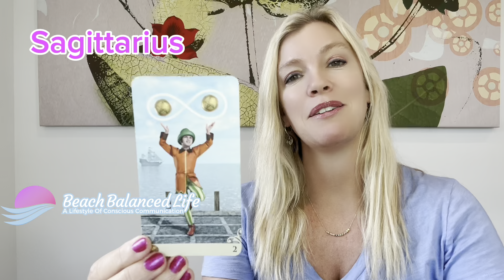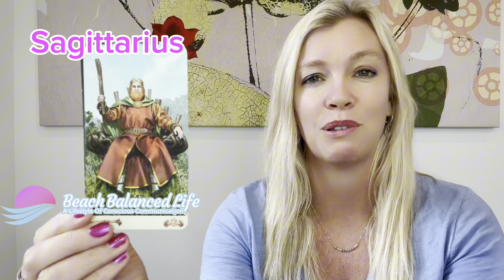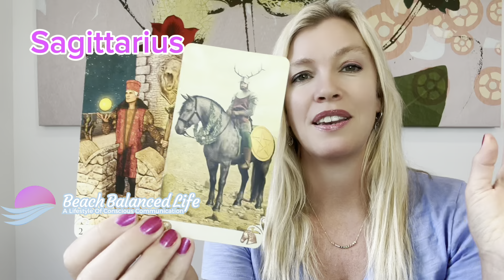SAGITTARIUS Abundance just flows once you let go of resistance!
WIN a FREE mini-reading with me! Those who engage the most will WIN a FREE reading!

✨JOURNALS✨ - MANIFESTING
🐬 “I AM THE ONE”
🌸 “Beach Thoughts”
🌟 “Everything is ALWAYS working out for me!”

🍀Monlthy Newsletter sign up and be the first to know what is coming next for YOU!

Beach Balanced Life is a Lifestyle of Conscious Communication. Communication is key in every relationship.  This encompasses a relationship with yourself, a relationship with a significant other, and a relationship with a team. *If you don't communicate your needs, how will your needs be met?  I use my intuitive gifts to bring you messages from the Ocean of Love.  I’m a surfer, sailor, and scuba diver and my connection with the ocean is magical.

IMPORTANT *** I WILL NEVER contact you with a whatsapp number or offer readings. I WILL NEVER contact you on Instagram or Tiktok asking for money. Be mindful of faired and keep yourself safe by ONLY booking readings through THIS link as of +++ 2024, (any other old links in videos will not work)
**Please note my readings are for entertainment and positivity only. Take only the messages of positivity and apply them to what works best for You! Kiersa Brenner or Beach Balanced Life is not responsible for the decisions you make with your own free will. I do not give medical or financial advice.